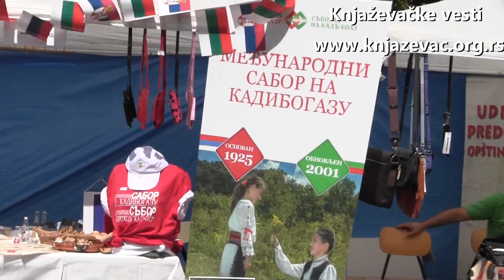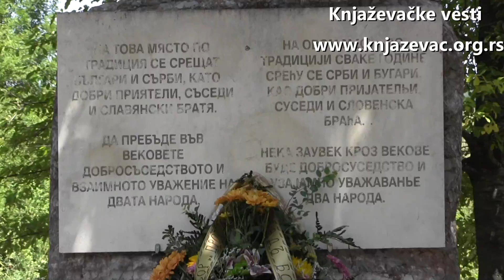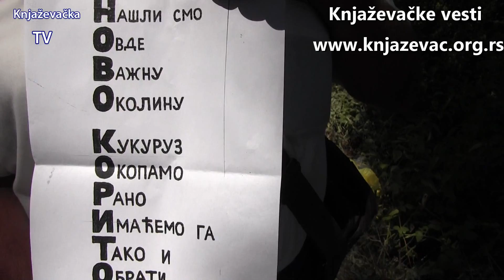Sabor na Kadibogazu 2017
Najveća prekogranična manifestacija na Balkanu - Sabor na Kadibogazu, održava se ovog vikenda, a građani će biti u prilici da uživaju u kulturno-umetničkom programu. Kao i prethodnih godina omogućen je  prelazak granice samo uz ličnu kartu.

Meštani Knjaževca i opštine Belogradčik iz Bugarske tradicionalno su se okupili na saboru na Kadibogazu. Okupljanje je simbol prijateljstva dva naroda, koji imaju zajednički cilj – zvanično otvaranje graničnog prelaza na ovom mestu. Otvaranje granice doprineo bi poboljšanju ekonomija i Srbije i Bugarske, naročito zbog toga što je reč o najsiromasnijim opstinama dve države.

Na prostoru između Novog Korita sa srpske i Salaša sa bugarske strane, Sabor će danas biti otvoren do 22 sata, sutra od 9 do 23 sata, a 23. jula od 8 do 23 sata.